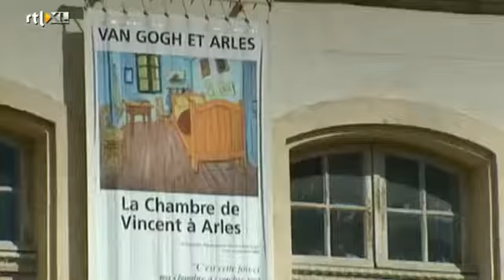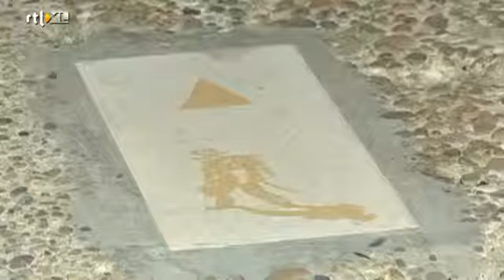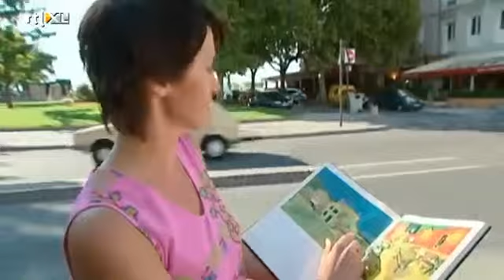Lotte treedt in de Franse voetstappen van Van Gogh - RTL TRAVEL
Het Franse Arles staat bekend als een van de mooiste steden van de Provence. Ze volgt daar een Vincent van Gogh-route en ontdekt de mooiste schilderijen van de Nederlandse schilder.